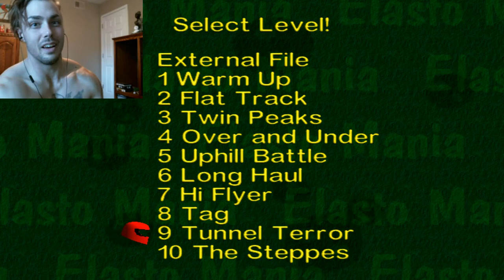Lets Play Elastomania #3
Down to the last few missions in this demo. Contemplating buying the game as it comes with level editors and such.